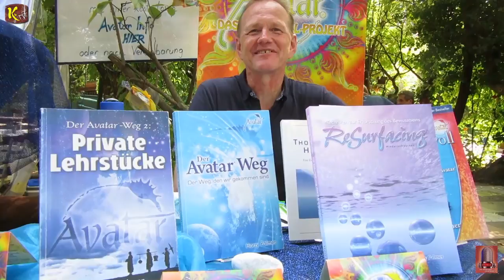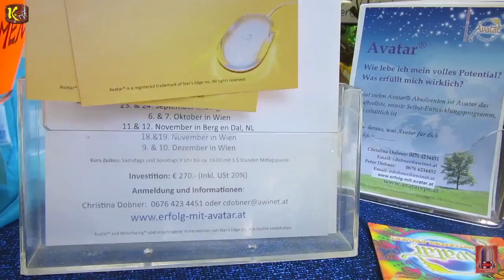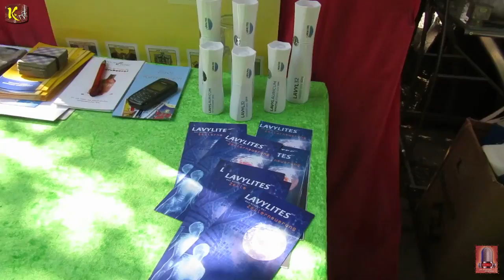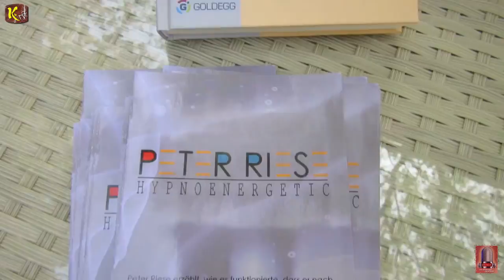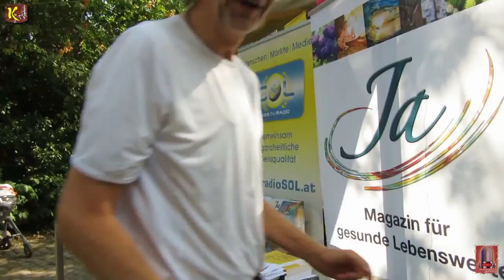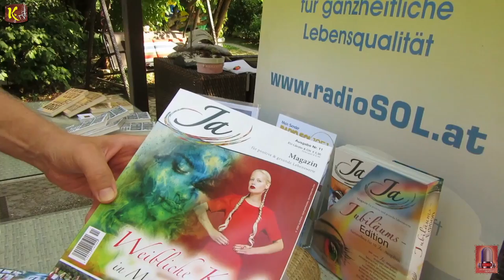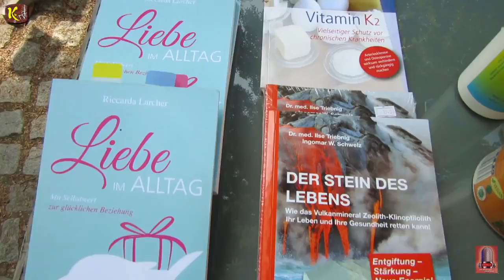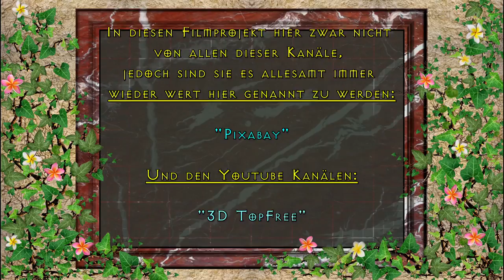2. OKITALK-Medienfestival - TEIL 4 - 3. Tag der Musiker und Aussteller